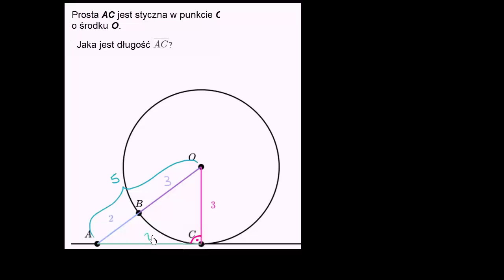Zadania ze stycznymi do okręgu (przykład 3)